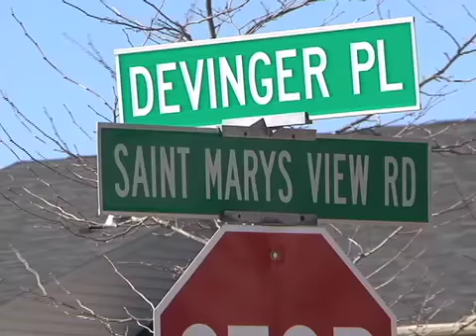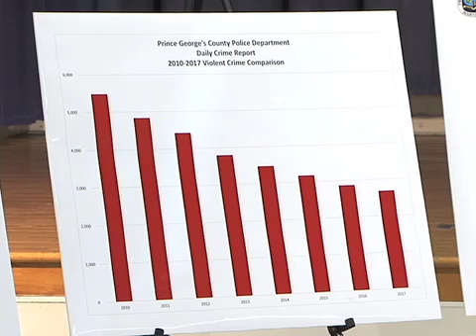CTV News 1/8/18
Tonight's Top Stories: Governor Larry Hogan introduces emergency legislation to targeting specific problems in school districts throughout the state.